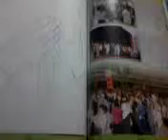oota-wa kohyuu-da Andreu